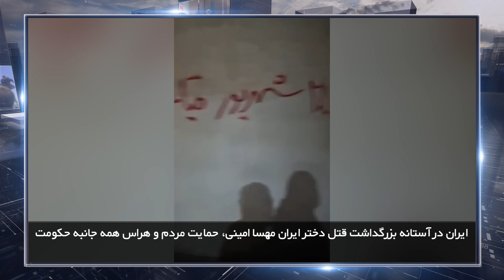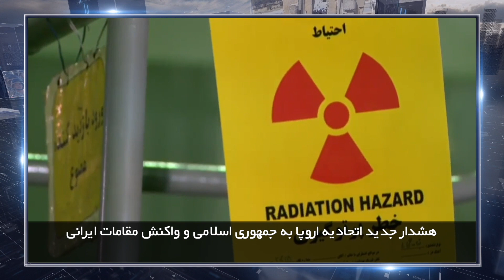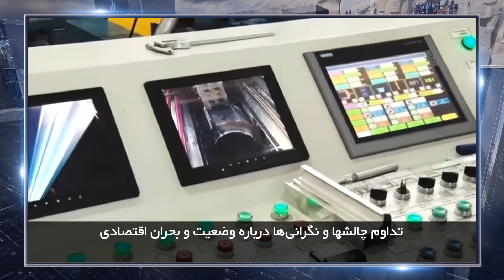در چهارسوی جهان جمعه 24 شهریور 1402